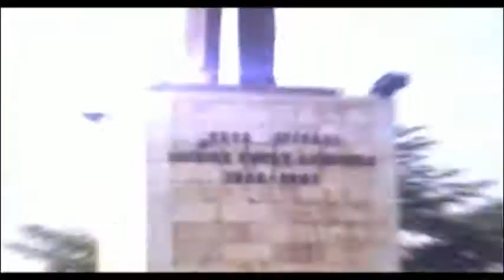KIN LIVE 10 SEPT 2015: L'ETAT DES PASSERELLES DANS LA COMMUNE DE NGIRI NGIRI